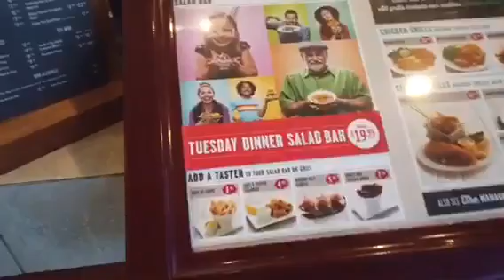RIDING A HORSE ON HER BIRTHDAY 🎂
Blessings 😍😍